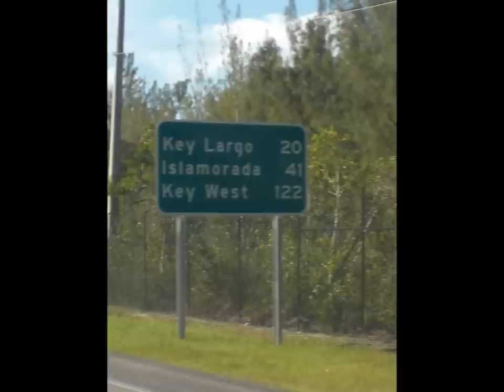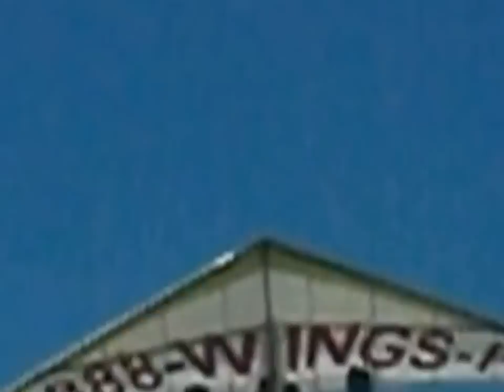GroovyHoovy Hang Gliding (HD)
Islamorada